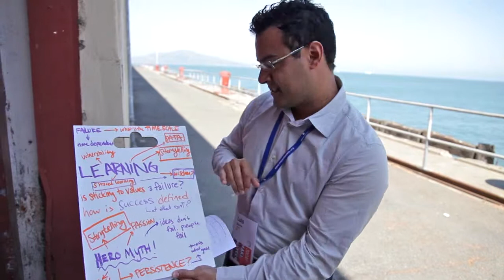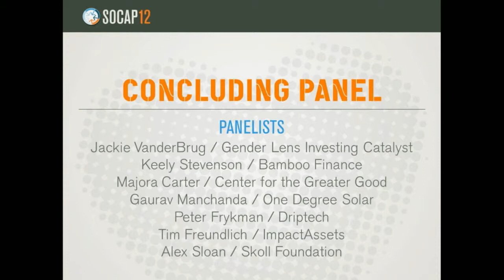Closing Plenary - Making Meaning Matter through Forecasting Hope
Given what we've learned over the course of the gathering, this report back pulls from the best of SOCAP12 to imagine what's next in the field of impact investing.

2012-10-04